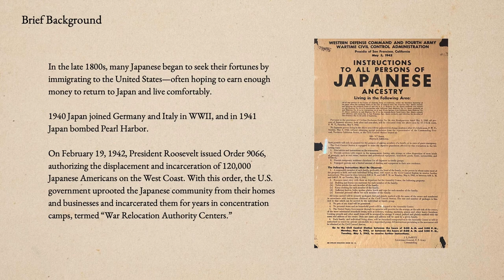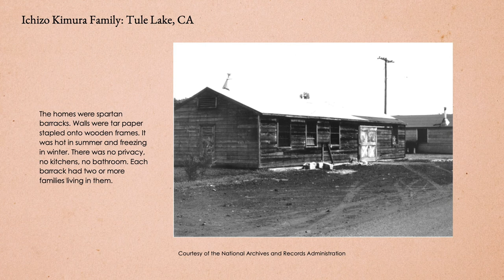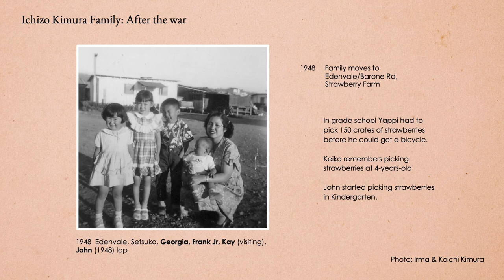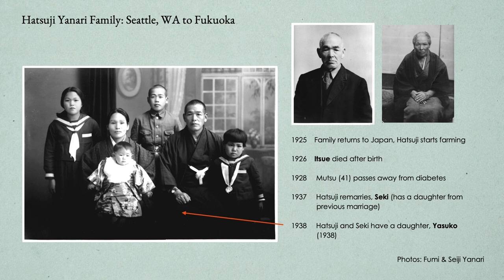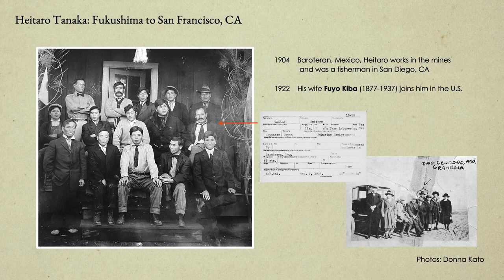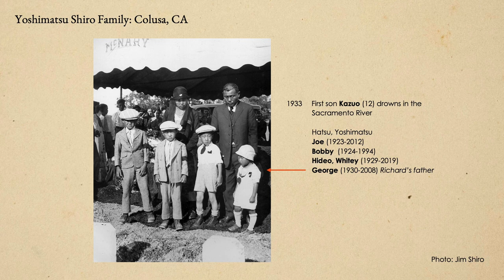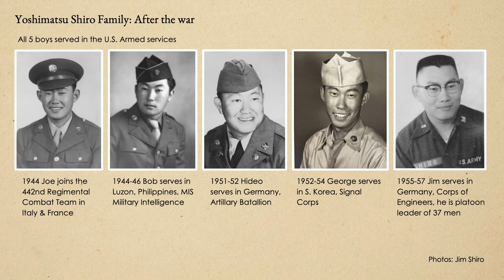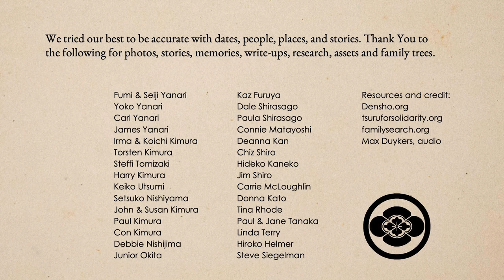Our Ancestor's Stories from WWII Japanese American Internment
Created by Traci and Richard Shiro
Presented as part of Both Eyes Open:

Both Eyes Open
A chamber opera
World Premiere – June 25th, 2022
Presidio Theatre Performing Arts Center

Composer - Max Giteck Duykers
Librettist - Philip Kan Gotanda
Director - Melissa Weaver
Conductor - Benjamin Makino

Soprano - Kalean Ung
Baritone - Suchan Kim
Tenor - John Duykers

Marimba Lumina - Joel Davel
Piano - Marja Mutru
Violin - Emanuela Nikiforova
Clarinets - Cory Tiffin

Video Design - Kwame Braun
Costumes - Maria Christoff
Visual Alchemy - Matt Jones & Steven Haman
Movement Direction - Shinichi Iova-Koga

for artist bios and photos.

Co-Producers
First Look Sonoma
Melissa Weaver - General Director
John Duykers - Producer

New Performance Traditions / Paul Dresher Ensemble
Paul Dresher - Artistic Director
Dominique Pelletey - Executive Director